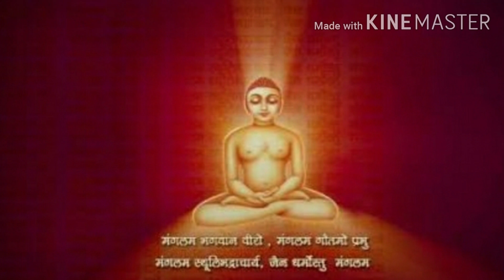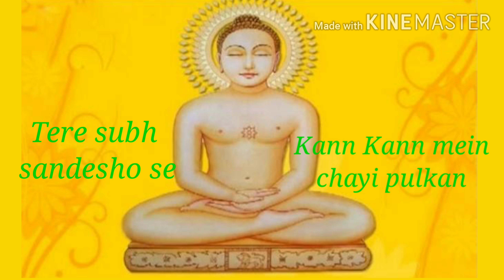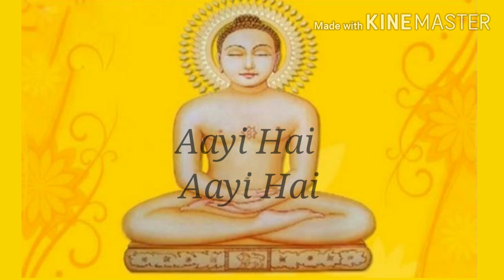Bhagwan Mahavir Stuti|By VARSHA BAID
Bhagwan Mahavir Geet
 Singer -VARSHA BAID
Lyrics by -Sadhwi Manju Rekhaji
Edited by - Disha Baid